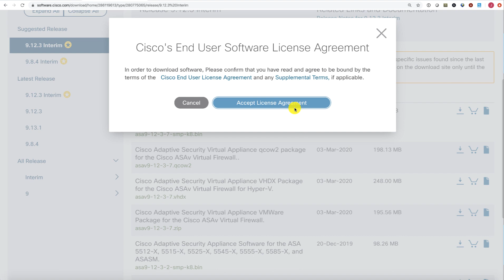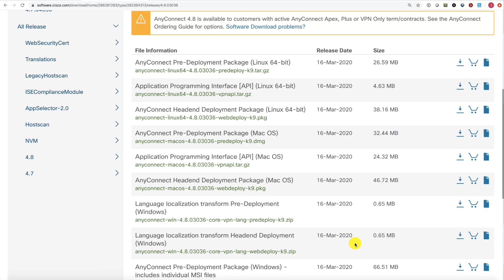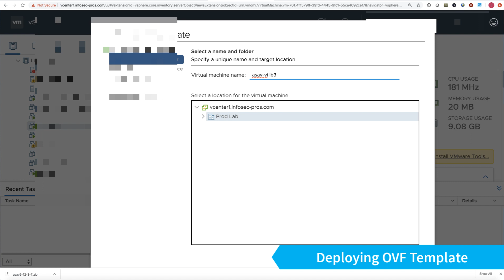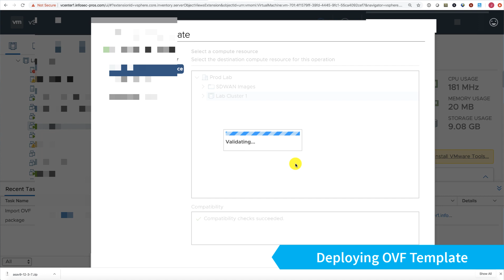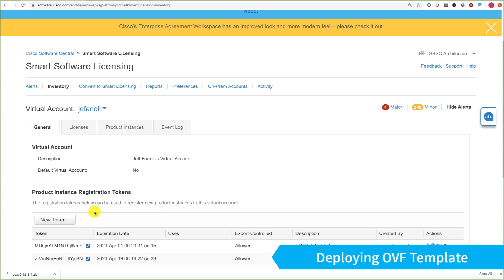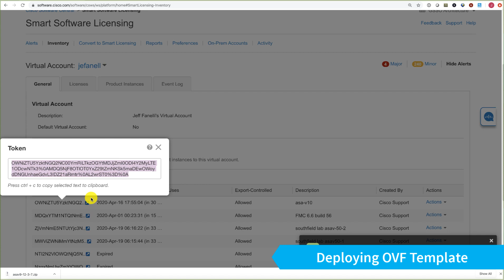How-to download and deploy ASAv.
Learn how-to download and deploy ASAv.